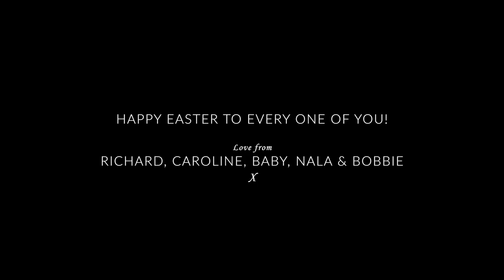🎵 Handel - I Know That My Redeemer Liveth (Messiah) | HAPPY EASTER!!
Caroline and I perform 'I know that my redeemer liveth' from Messiah by George Frideric Handel - one of the most beautiful arias EVER written!

I am using the Görlitz sample set and I hope you like the word painting for the various words in the text. worms... dead... risen... sleep.

A very happy Easter to each and everyone of you from the three of us in 2021!

Richard, Caroline, Hugo ('Baby Bump'), Nala and Bobbie x

Love,
Richard x